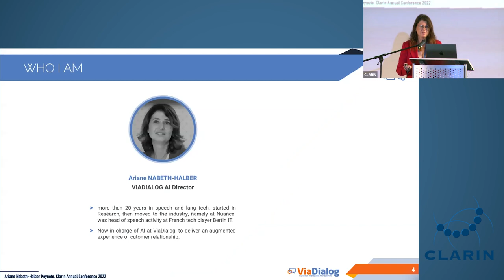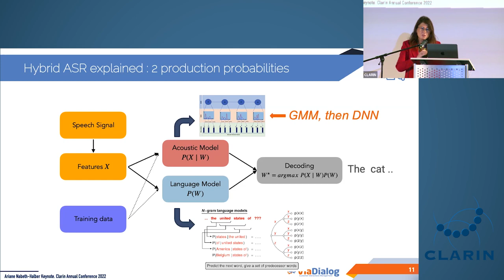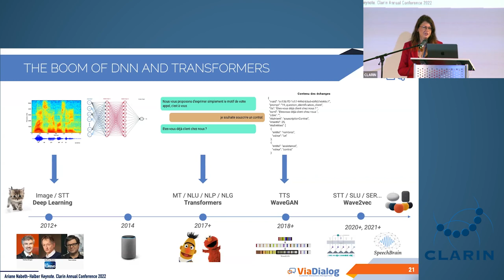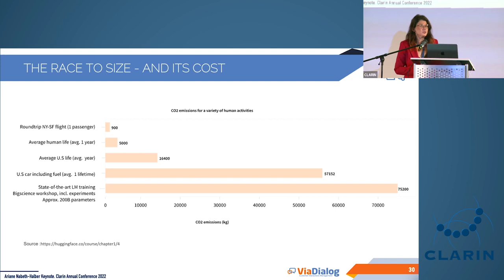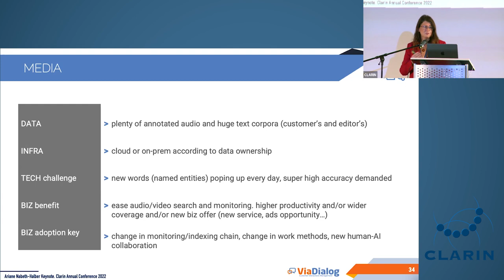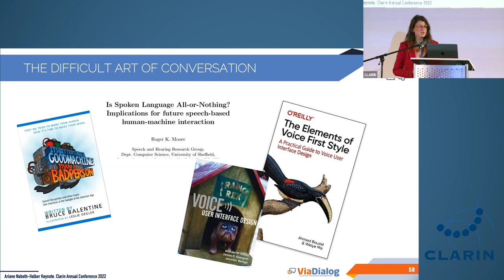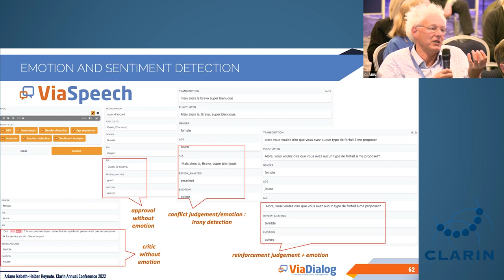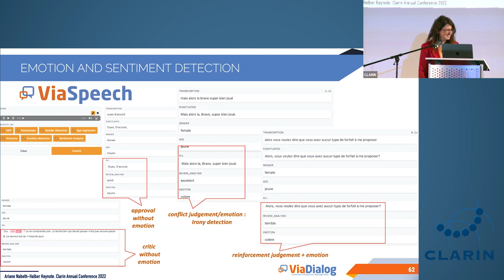Ariane Nabeth-Halber - 100 Years of Speech Recognition - CLARIN2022 Day 3 Keynote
Ariane Nabeth-Halber: "100 Years of Speech recognition, the Data Fork and the Conversational Challenge. Stories from today’s Speech Industry"